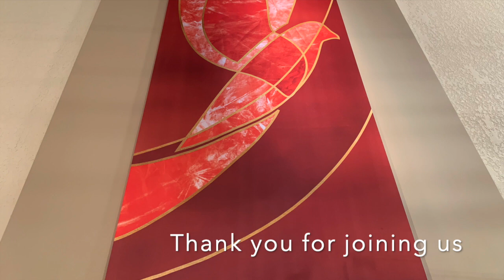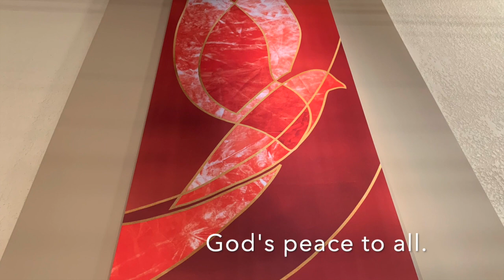Faith CRC Service May 31, 2020